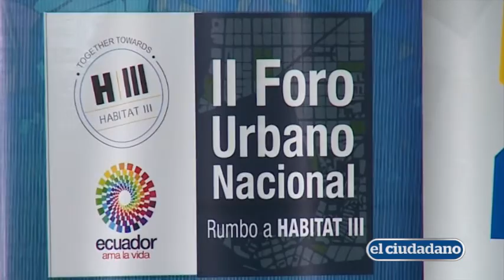Cuenca: Ciudadanos participan en foros territoriales previos a Habitat III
Cuenca (Azuay).- El tercer foro territorial, como parte del  proceso preparativo rumbo a Habitat III, se desarrolló hoy en la Universidad de Cuenca, con la participación de la sociedad civil en las diferentes mesas de discusión.